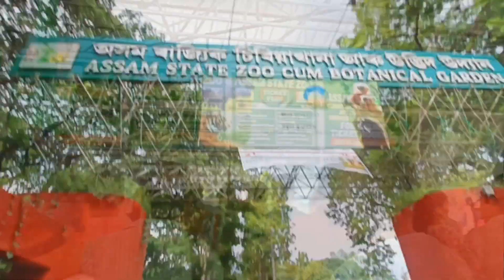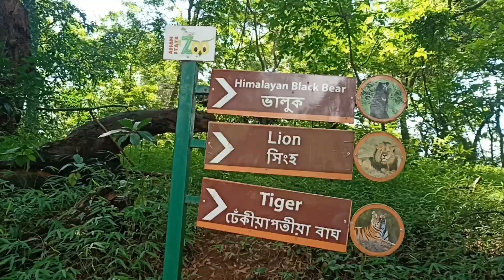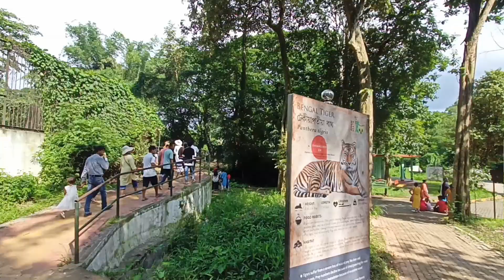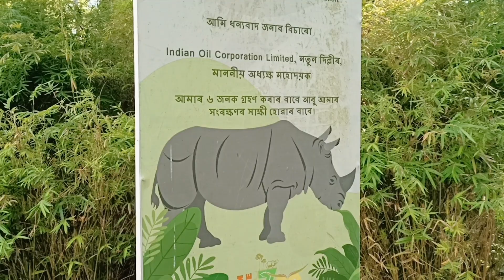Socha Nahi Tha Guwahati Zoo Mein Yeh Sob Dekhne Milega 😱😱|| Vlog 2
Today i visited the assam zoo cum botanical garden.. here you can find nearly 195 animals of 113 different species. This video is only for the purpose of exploring the experience of Zoo.